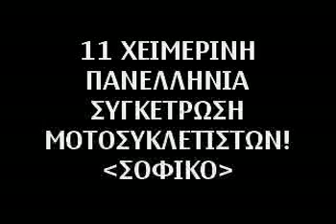sofiko xeimerini motosykletistwn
sofiko xeimerinh sunanthsh motosykletistwn